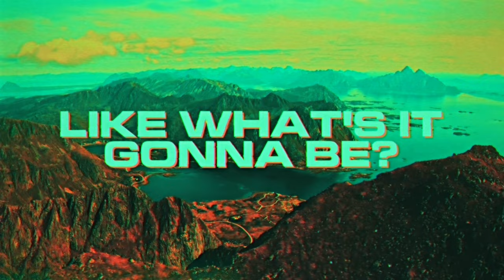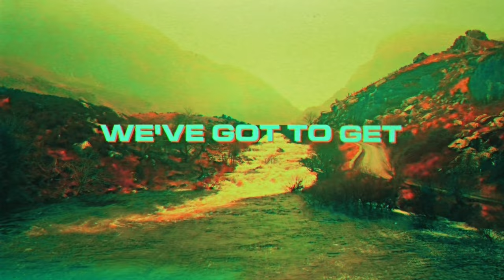Louis The Child, DUCKWRTH - Get Together (Lyric Video)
Music video by Louis The Child, Duckwrth performing Get Together (Lyric Video).